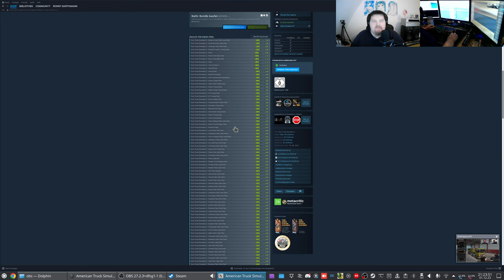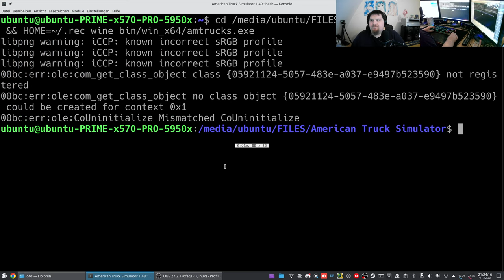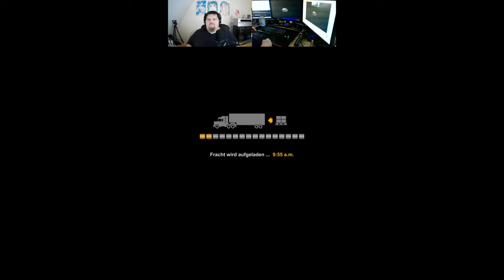Let´s Play ATS - American Truck Simulator #185